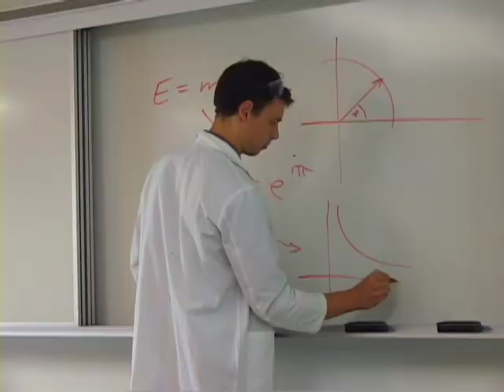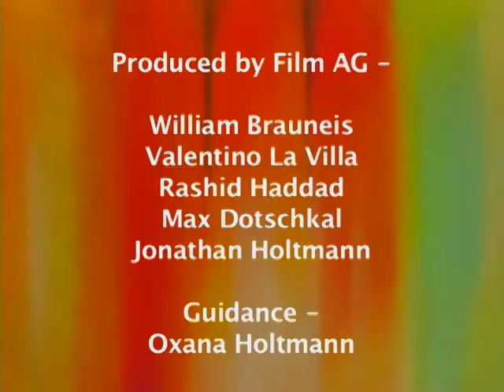Faculty, Staff and Students Wish the German School Washington D.C. a very Happy Fiftieth Birthday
The German School Film Club created a video with the participation of
students, faculty, employees, volunteers and parents who joined in the fun to  celebrate the German School Washington's 50th Birthday !